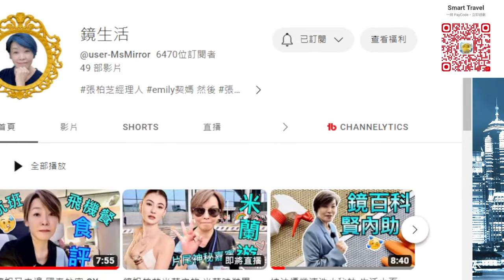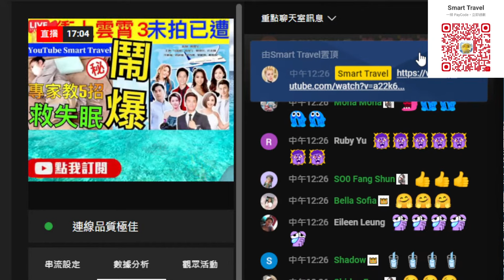Smart Travel《娱乐八卦》｜《衝上雲霄》開拍第三輯？未拍先惹網民鬧爆 ｜張智霖 吳鎮宇 馬國明｜失眠｜日專家教5招快速急救失眠夜 教你「478呼吸法」可秒速入睡｜ 即時新聞 娛圈秘聞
【爆料】系列, 專業人士、家庭主婦、OL、行政人員、男士、傳媒亦喜歡報導我的呢個 SmartTravel, 可以滿足你 娛樂、輕鬆、剝花生 旅遊資訊 平吃買玩 各地文化, 要睇梗係睇原汁原味, 你係咩人就會支持返咩嘅youtuber, 國際華人傳媒, 最喜歡報道Smart Travel